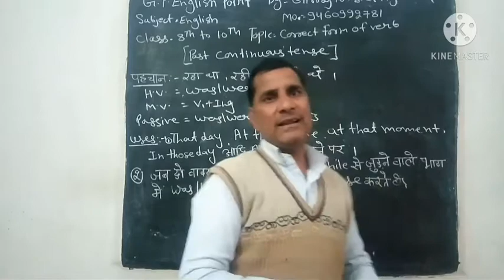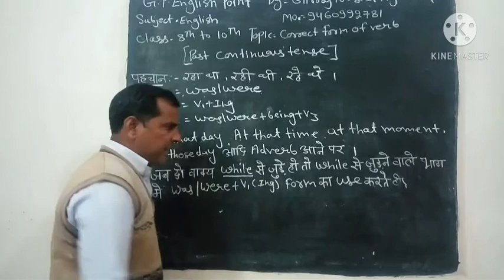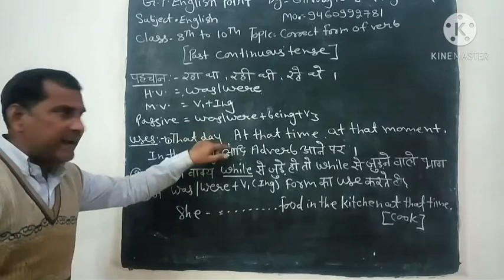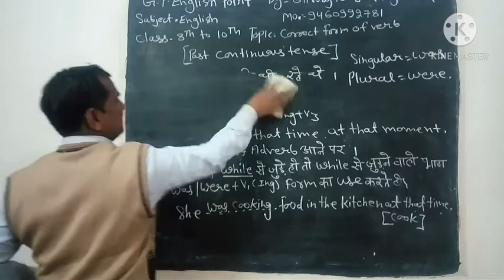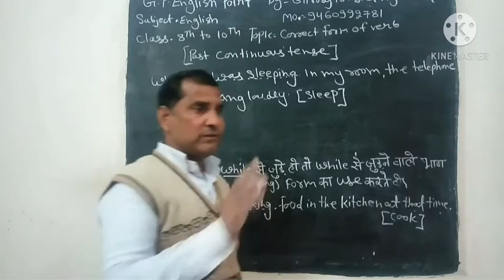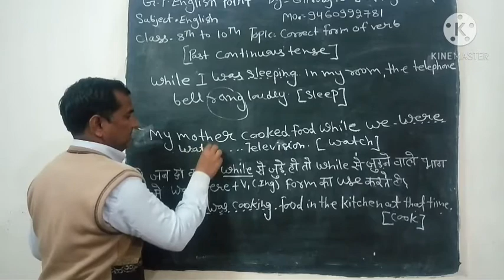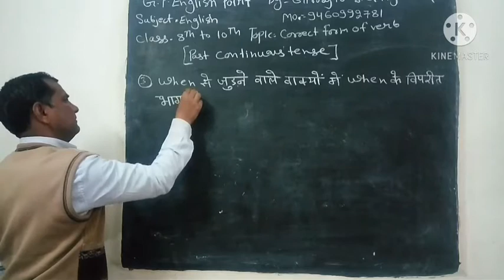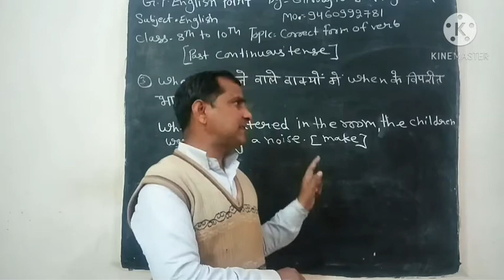Correct form of verb [Past Continuous Tense]